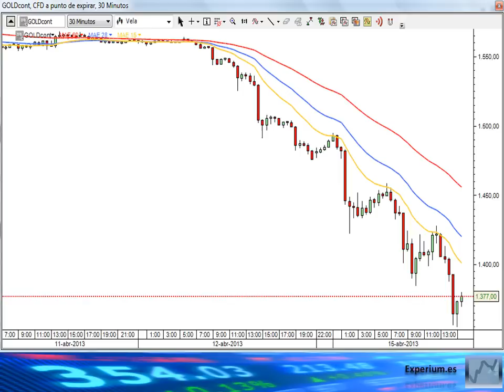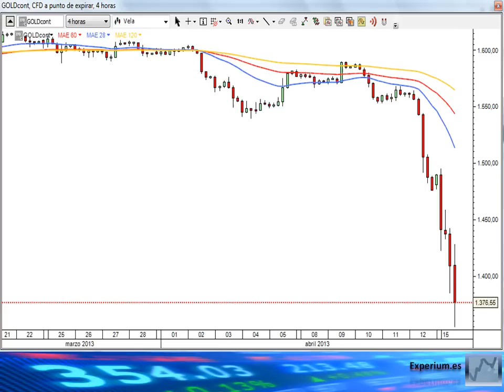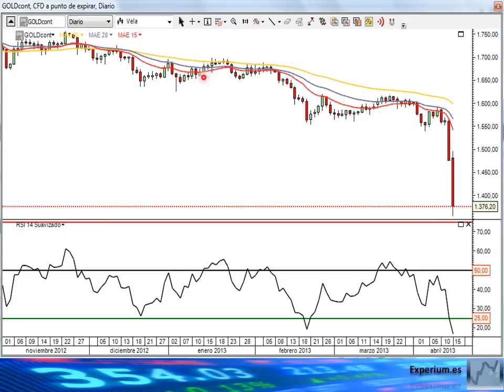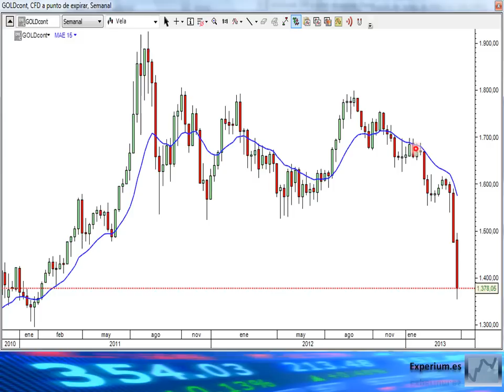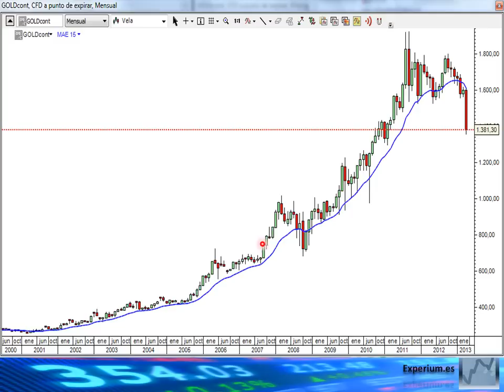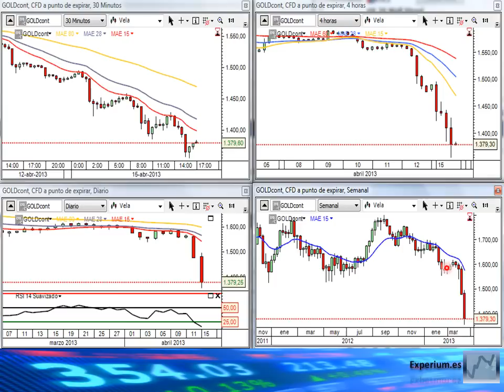Precio del Oro - Informe Especial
El precio del Oro cotizo en una clara tendencia alcista desde el año 2000, cuando se negociaba a niveles de 300 Dólares la onza, hasta sus máximos históricos alcanzados en el año 2011 a 1844 Dólares la onza.  Las razones para un rally de esta magnitud no fueron pocas, y fueron desde las técnicas y especulativas que todos los que llevamos en este negocio algún tiempo nos sabemos de memoria hasta las fundamentales de mayor calado como que fue el periodo de tiempo de mayor acumulación de reservas internacionales de la historia en países emergentes Asiáticos como China y países Latinoamericanos como Brasil, Argentina, Chile, México o Colombia por contar solo algunos.

A este tipo de países exportadores de materias primas (recordemos que la mayor parte de las ganancias comerciales de países en desarrollo o en una fase intermedia de desarrollo son las materias primas básicas y estratégicas y las manufacturas de menor complejidad) hay que sumarle el dinero de los países petroleros en una década en la que el precio del barril del petróleo se disparó desde los 20 dólares el barril para la referencia WTI en el año 2001 hasta los máximos de 145 dólares alcanzados en el 2007 antes de la crisis hipotecaria americana iniciada en 2008 con la quiebra de Lehman.

En esencia es posible afirmar que fueron las ganancias ocasionadas por el fuerte aumento en el precio de materias primas agrícolas, energéticas e industriales las que generaron un fuerte aumento en el tamaño de las reservas internaciones de los países emergentes, y este aumento de las reservas se buscó rentabilizar y proteger a través de la compra masiva de bonos del tesoro americano y la compra de metales preciosos como el oro.  Estrategia fundamental que fue seguida de una estrategia técnica especulativa por parte de los mercados financieros.  Con la ruptura el día de hoy, el precio del Oro se coloca claramente en tendencia bajista de largo plazo con objetivo próximo en 900 Dólares la onza pero que en el corto plazo parece sobrevendida lo que podría generar un rebote técnico incluso hasta los 1.450 desde los 1.378 actuales.

Regístrese y recíbalo diariamente de forma gratuita en su correo electrónico a través de